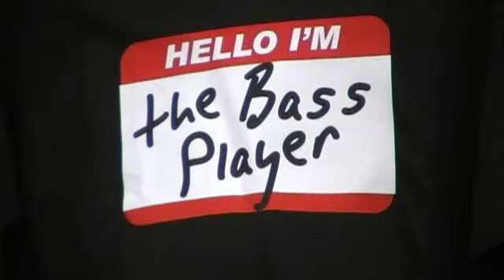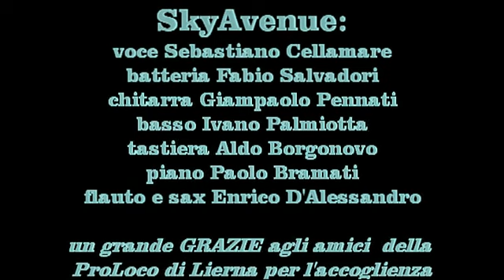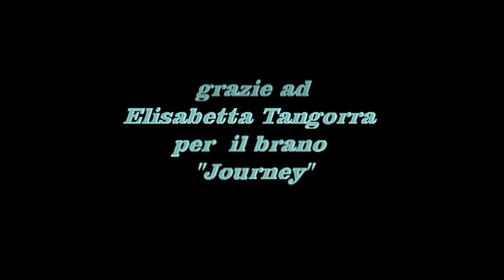SkyAvenue - Lierna, 23 giugno 2012 - Journey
musica di sottofondo: Journey di Elisabetta Tangorra